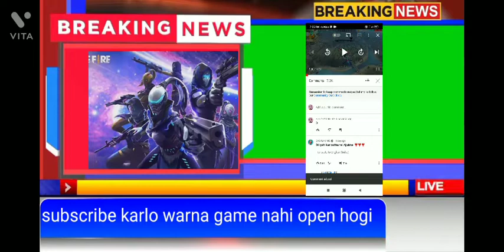top 2 amazing news😂😂😂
ALOK vs DIAMONDS Best Clash Battle who will win Gameplay Garena Free Fire Live Streamer from India Killing Player with LOUD Volume Spy Like James Bond 007 Level Up to 68. Free Fire Top Country 1.Garena Free Fire Indonesia Live 2.Garena Free Fire Brazil Liv